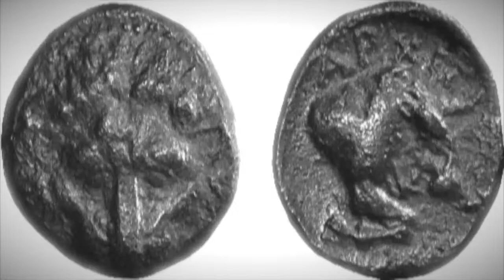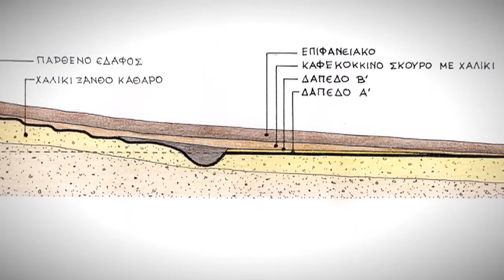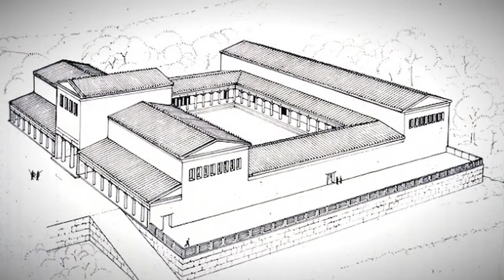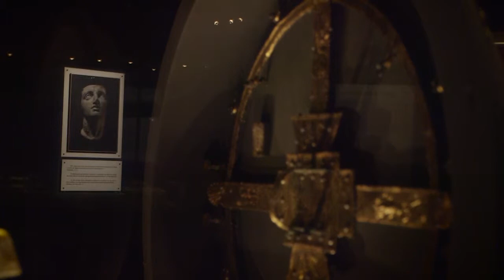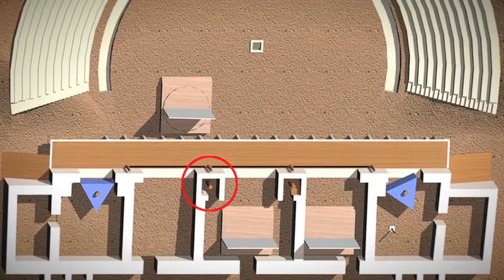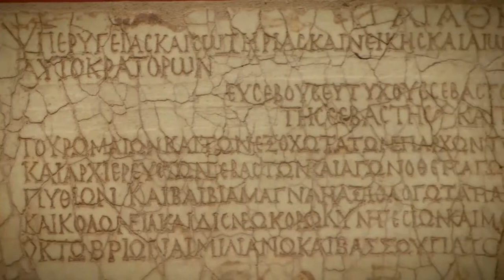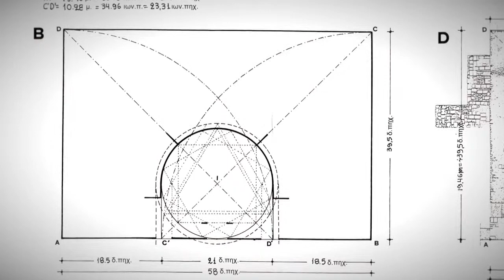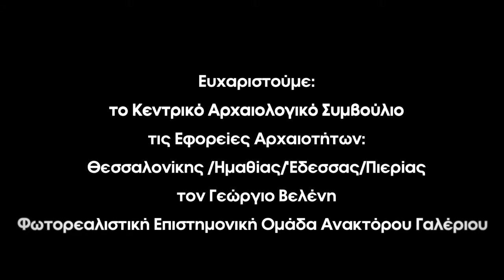Μούσα Πολύτροπος - Αρχαία θέατρα της Μακεδονίας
Mια διδακτική ξενάγηση στις μεγάλες πόλεις και τα μνημεία θέασης κι ακρόασης της Κεντρικής Μακεδονίας. Παρακολουθήστε την εξέλιξή τους, στο Δίον, τη Βεργίνα, την Πέλλα, τη Μίεζα και τη Θεσσαλονίκη, από τον 4ο αιώνα π.Χ. έως τον 3ο μ.Χ. Παραγωγή: Capri productions/Διάζωμα, 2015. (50')